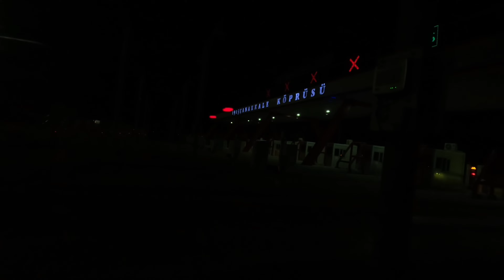Турция...Сезон 2...Част 1...Турунч...Turunc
Старомодното турско село Турунч, чието име в превод означава „портокалова горичка“, е скрит скъпоценен камък, сгушен сред планини и зелени насаждения по зашеметяващото крайбрежие на Егейско море. Само на 20 километра от известния курортен град Мармарис, Турунч и едноименният му плаж са лесно достъпни с автобус, водно такси или дори живописна разходка за по-приключенските пътешественици.